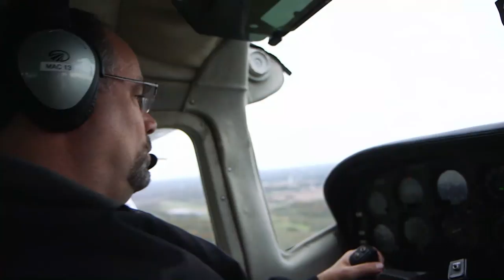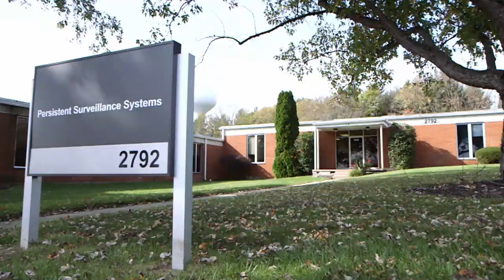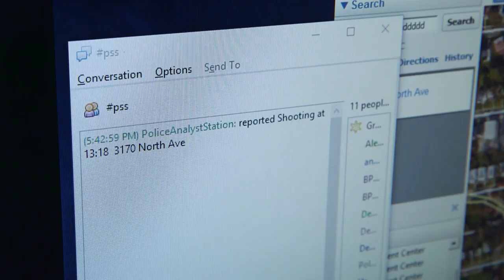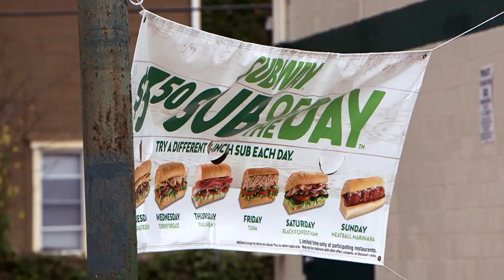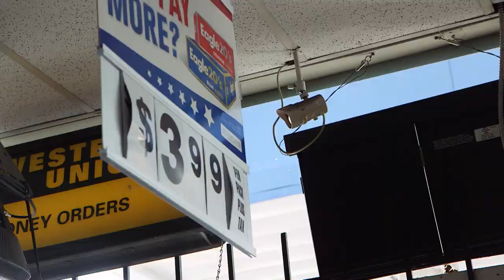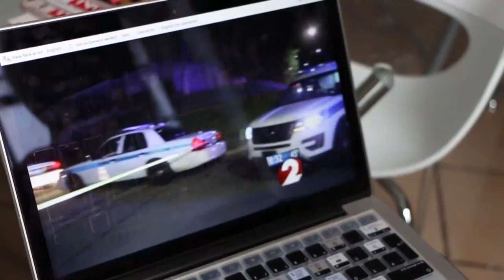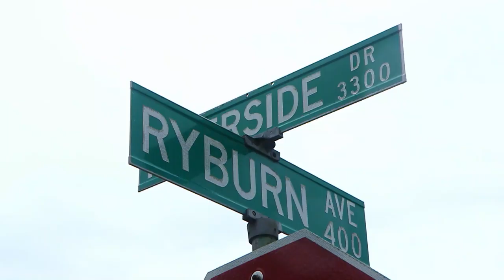Eye in the Sky - Inside America's 24-Hours Airspace Surveillance System | Doc Bites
Eye in the Sky - Inside America's 24-Hours Airspace Surveillance System | Doc Bites | Free Short Documentary

The airspace surveillance system is designed to make the so-called no go areas in the USA safer.  But how exactly does it work?  And does everyone really agree with this total surveillance?  What about individual privacy?